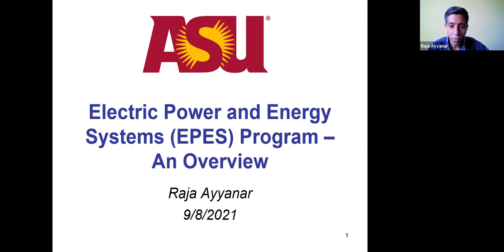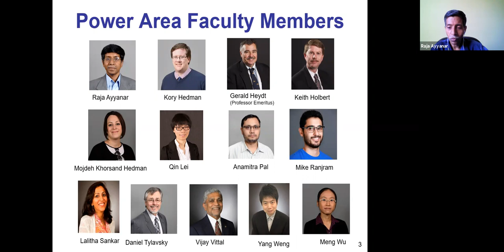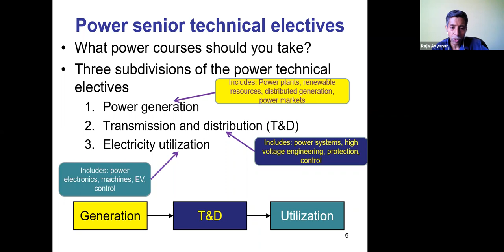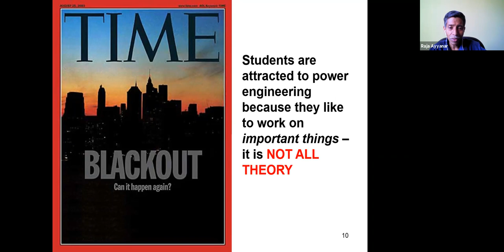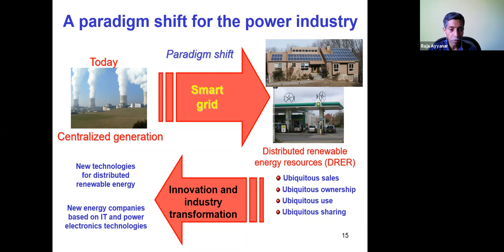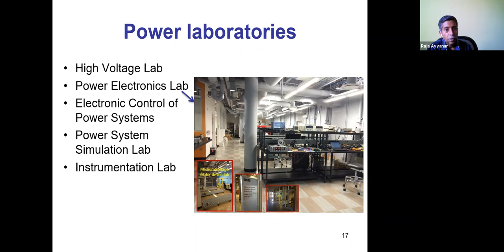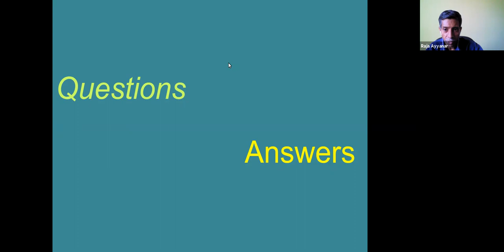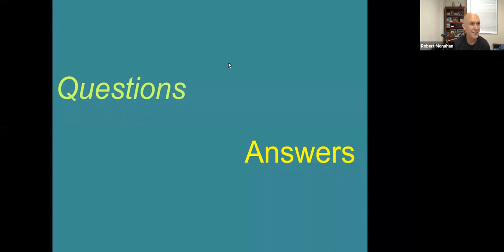Fall 2021 - Power Systems Pathway Seminar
Professor Raja Ayannar leads the latest power systems seminar for the School of Electrical, Computer and Energy Engineering at Arizona State University.